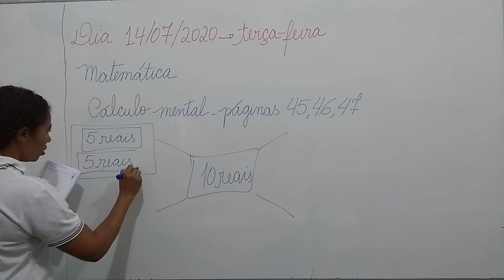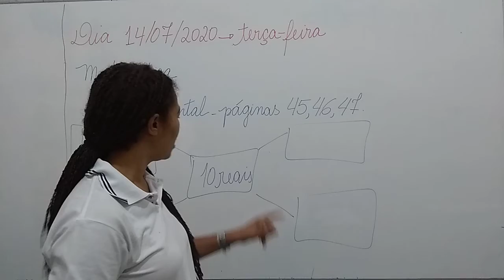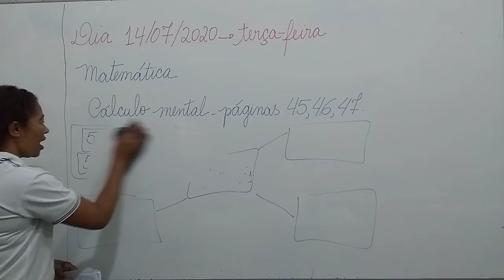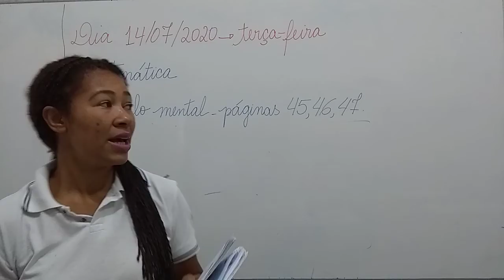2 ANO VESP MATEMÁTICA 14 07